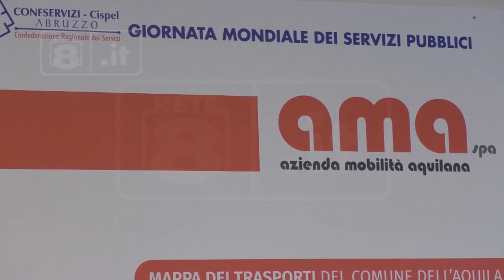L’Aquila - L’AMA investe e implementa il parco elettrico aziendale